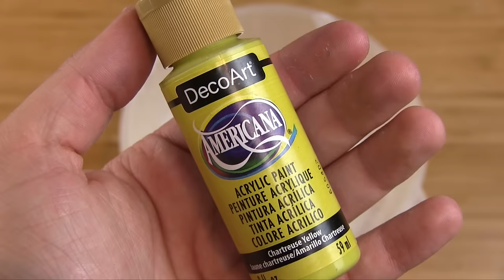DIY String Pendant Light | Tanner & Courtney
Create a fun & simple pendant light with our Americana Fabric Stiffener.

Grab your Americana Fabric Stiffener and Americana Acrylics to create this awesome pendant lamp that will look great in any bedroom.